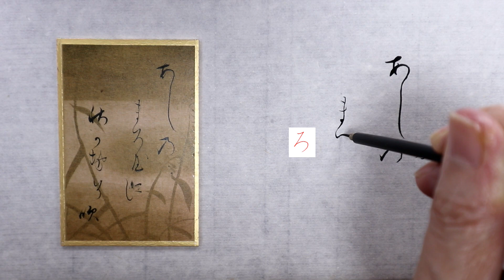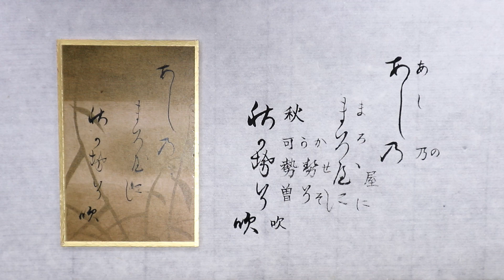【書道】百人一首に使われる「かな文字」解説します【光琳かるた・七十一番下句】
変体仮名の解説をします

今回は七十一番下句
大納言経信
「あしのまろ屋に秋かせそ吹」